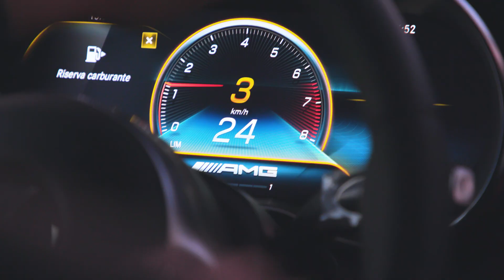Buone Feste dal Team Rossi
Non smettere mai di sognare...